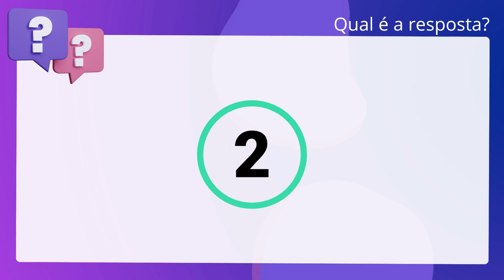QScon Direito: [Art. 50, V, e, Lei Estadual 11.370/09 - BA] VUNESP 2018 - Escrivão de Polícia (PC-BA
Art. 50, V, e, Lei Estadual 11.370/09 BA | VUNESP 2018 | Escrivão de Polícia | (PCBA)

Nos termos da Lei Estadual número 11.370/2009, é uma atribuição privativa do cargo. de Escrivão da Polícia Civil, dentre outras, solicitar, fundamentadamente,. informações e documentos a entidades públicas e privadas.

Gabarito: Falso